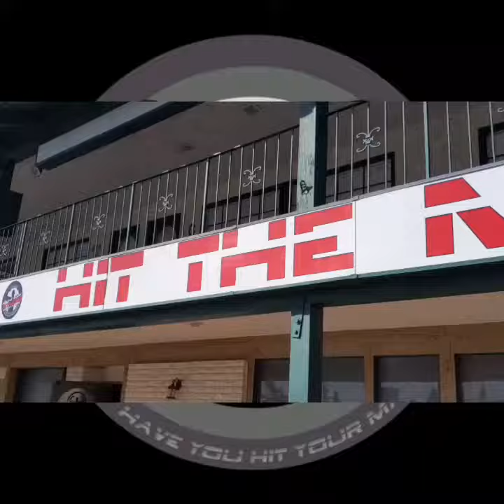Join our Results Guaranteed Fitness Program in Orange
Hit the Mark Fitness Results Guaranteed Workout Fitness Program in Orange. Come workout with us for free. Try a free week.